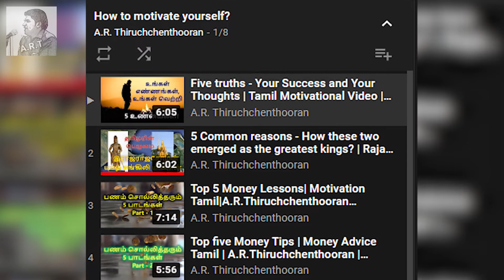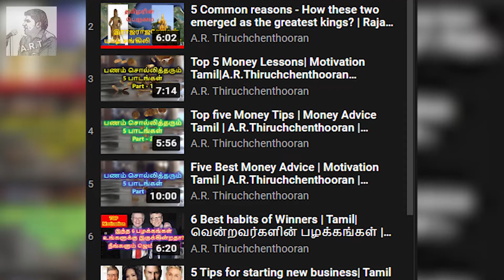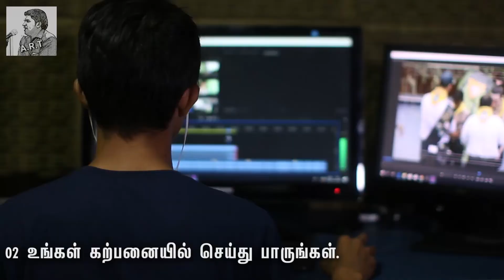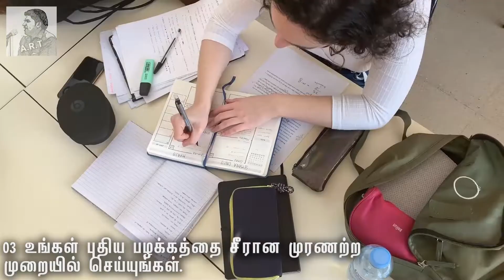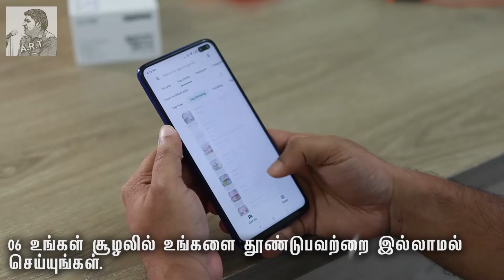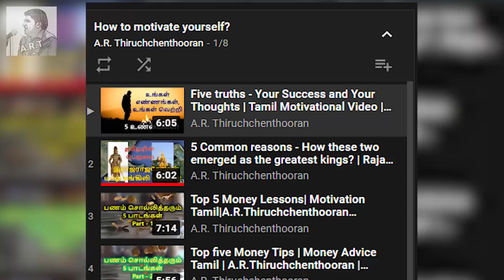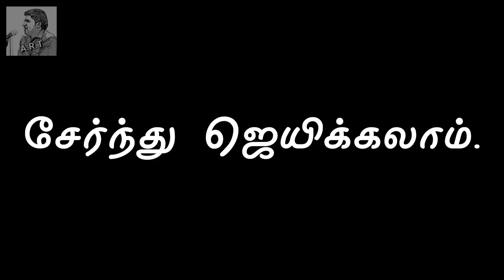தீய பழக்கங்களை விட்டு, நல்ல பழக்கங்களை உருவாக்க 7 யோசனைகள்|Tamil Motivation|A.R.Thiruchchenthooran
திறமை உள்ள எல்லோரும் வெற்றிபெற மாட்டார்கள். யார் நல்ல பழக்கத்தை கொண்டிருக்கும் ஒழுக்கமுள்ளவர்களோ அவர்களே ஜெயிப்பார்கள்.
சேர்ந்து ஜெயிக்கலாம்!

This video is edited by Manoj Kumar Manichelvan